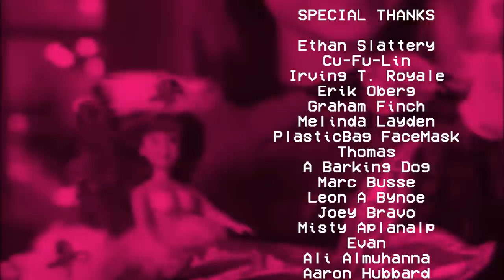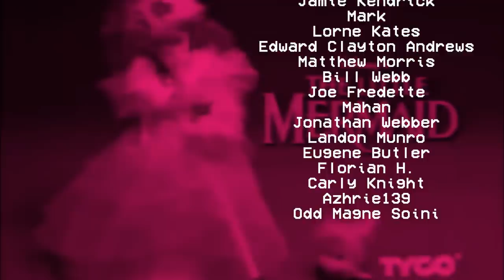A Mild Defense of The Little Mermaid | Renegade Cut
Is The Little Mermaid an anti-feminist movie or a feminist movie? Should we reject the premise of that question?